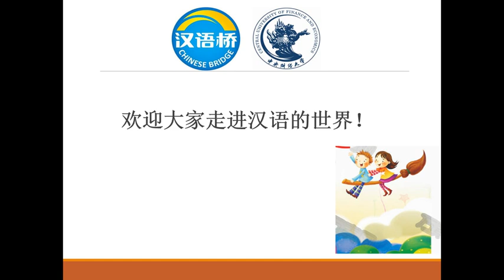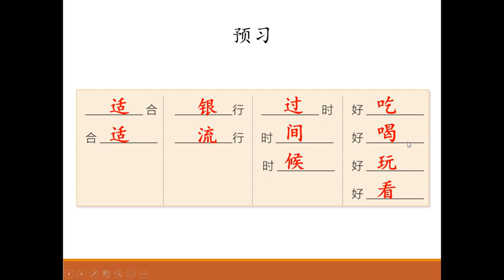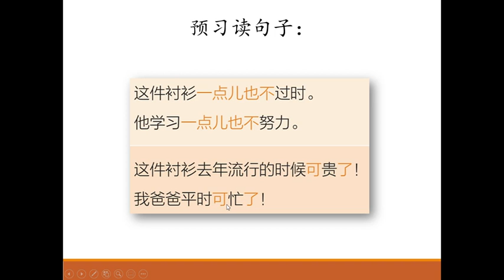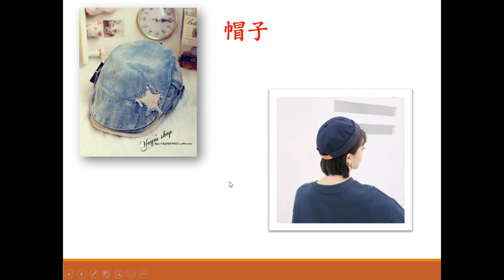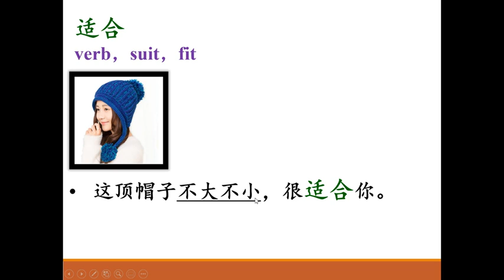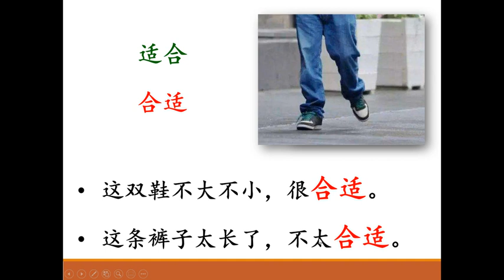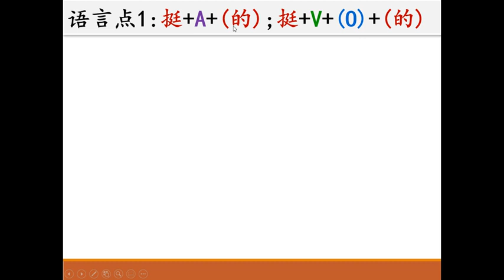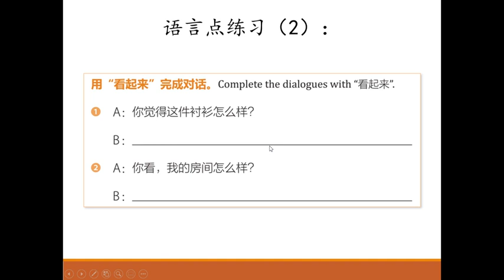Chinese Course 07 (Class 2) 汉语课 07（新2班）